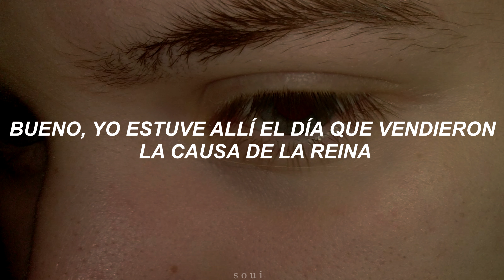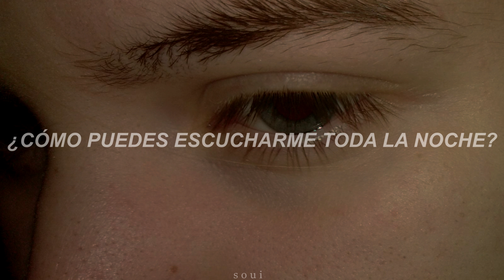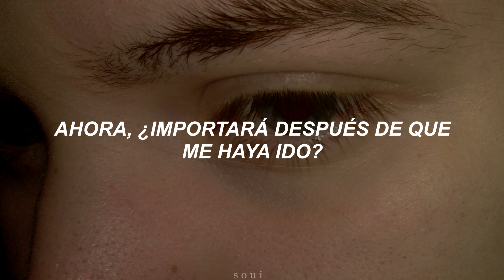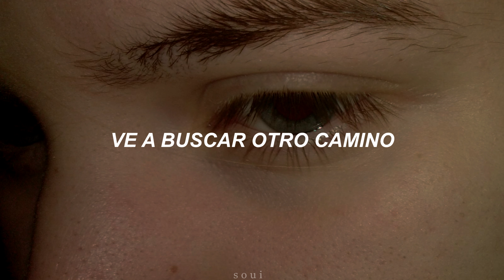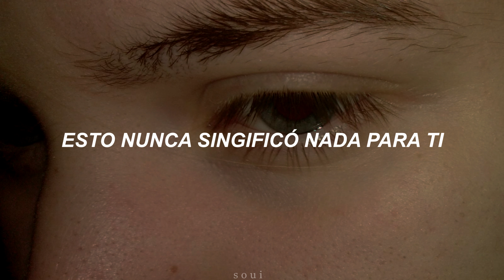Disenchanted - My chemical romance (Sub. español)